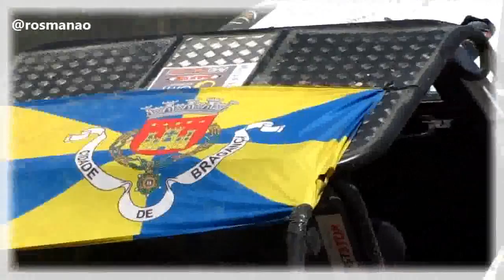Extreme TT Off Road 4x4 Trial | Pure Engine Sounds | Full HD 50fps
Off Road 4x4 Extreme Trial - Best Moments Raid TT Trial 4x4 usa extreme off road 4x4 カンピオナートムンドラリー2016 wrc rally 2016 segala medan Autorennen.

Off Road 4x4 Extreme Trial - Best Moments Raid TT Trial 4x4 - Santa Maria da Feira 2014 - CNTRIAL4X4 16/03/2014 New Video 2016; .

Trial 4x4 de Inverno 2014 HD 2ª Prova - Offroad Pure Engine Sound (All Cars) Extreme TT Off Road Insane Trial 4x4 usa extreme .

Extreme Off Road 4x4 Trial Raid TT Pure Engine Sound HD usa extreme off road 4x4 Formula Offroad Extreme hill climb Insane Racing Campeonato Nacional .